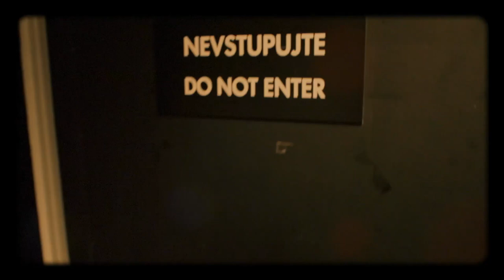Úvod - Show Jana Krause 5. 9. 2018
Hosté: Karolina Kurkova, Adela Vinczeová a Adéla Elbel.